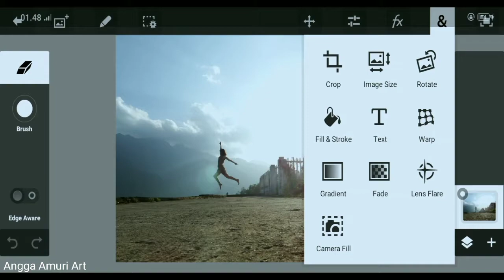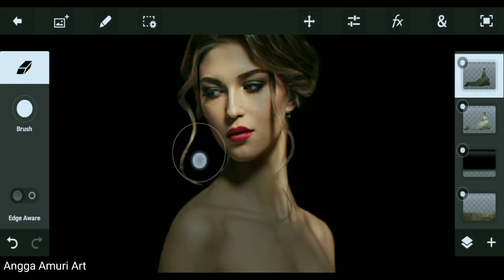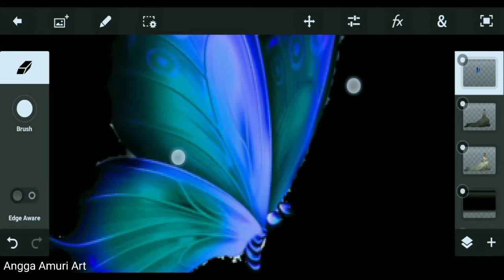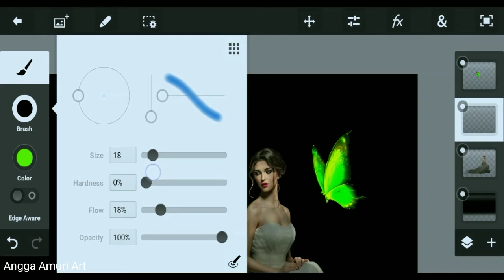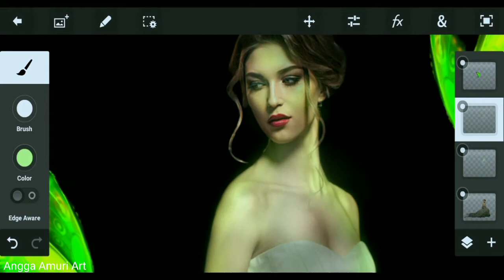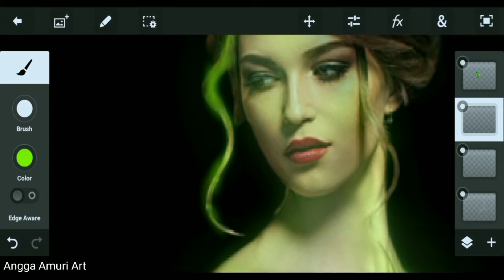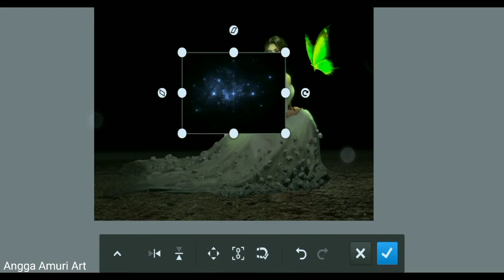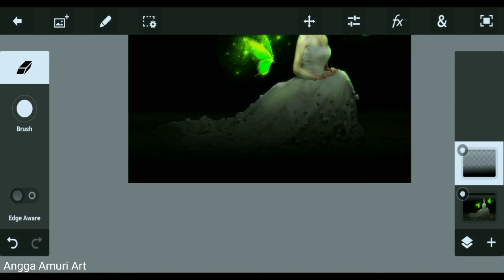''GLOWING BUTTERFLY'' beutiful efect